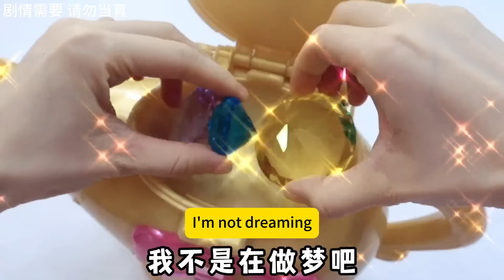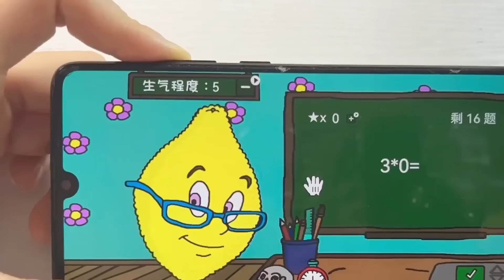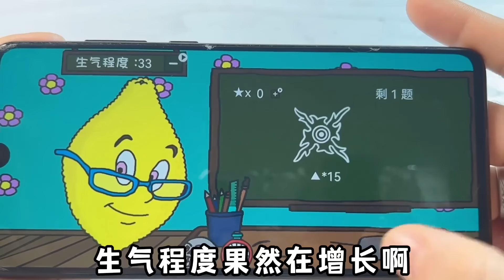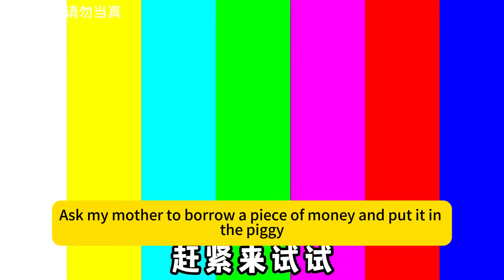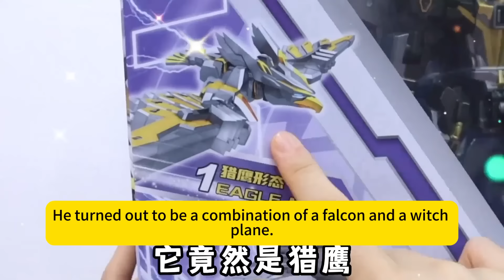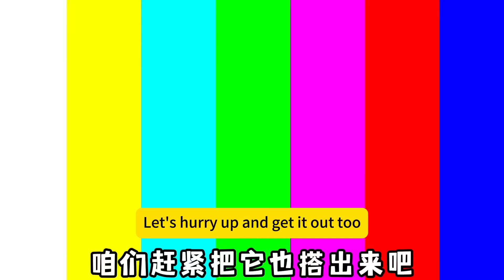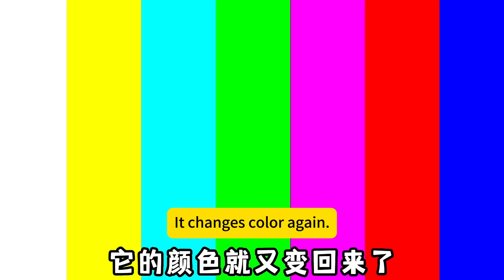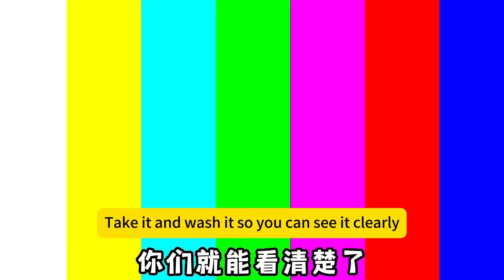There Are Actually Glowing Threads in the Sour Candy. It Took Me 30 Packs in One Go to Find These Th